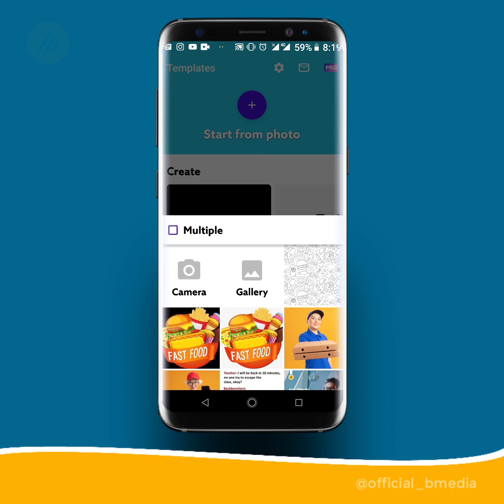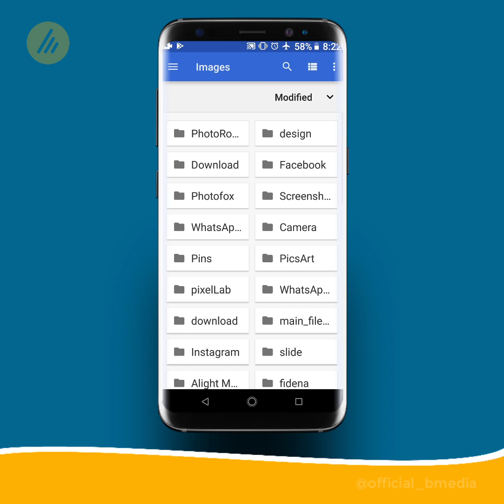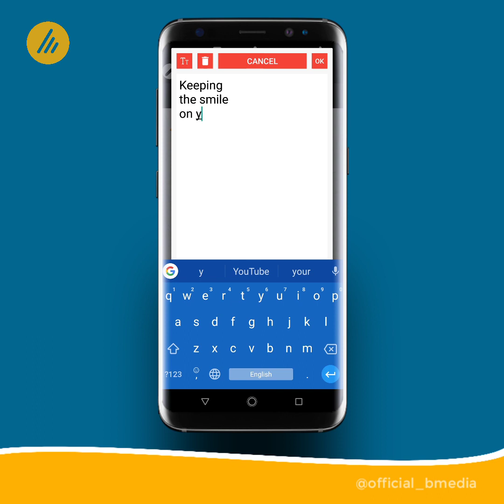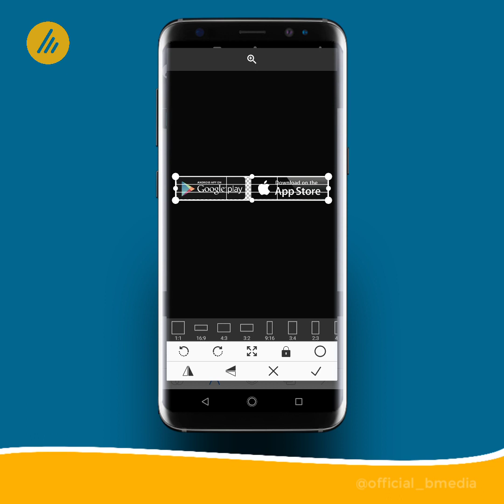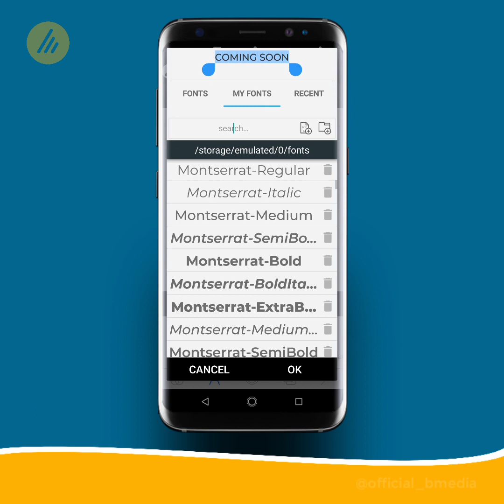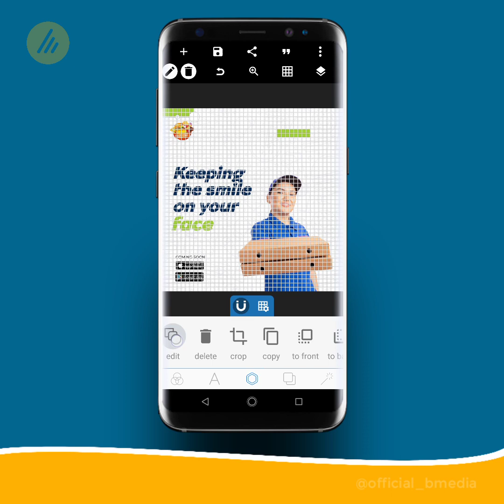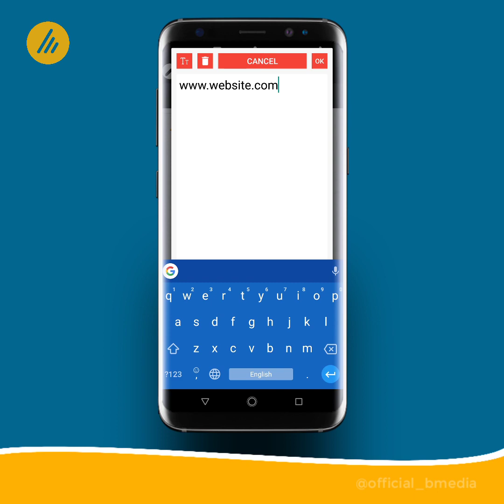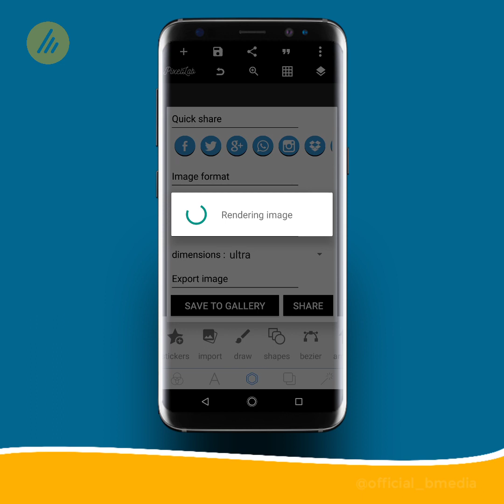Instagram post design with Smartphone - Pixellab Tutorial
How to design Instagram posts | banner design on Smartphone | flyer design | Pixellab tutorial | Pixellab poster design | Pixellab editing